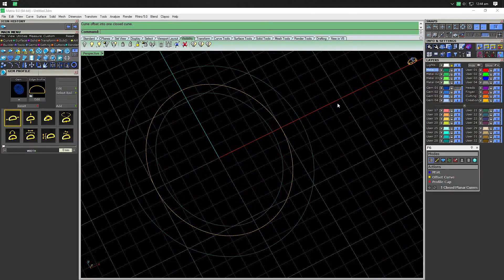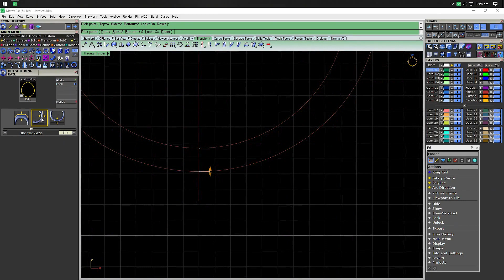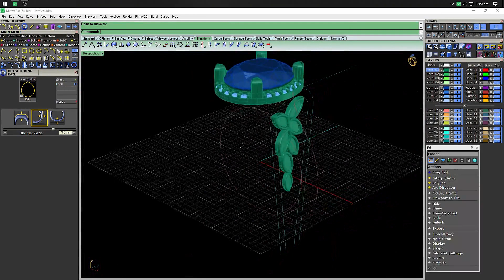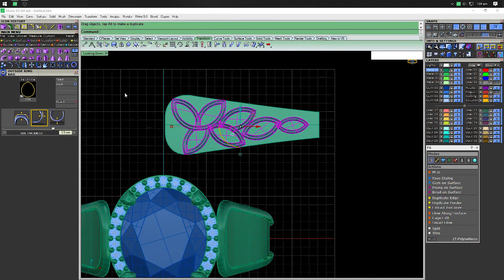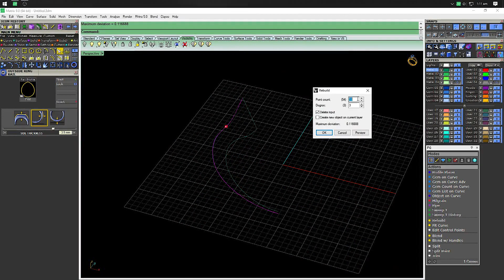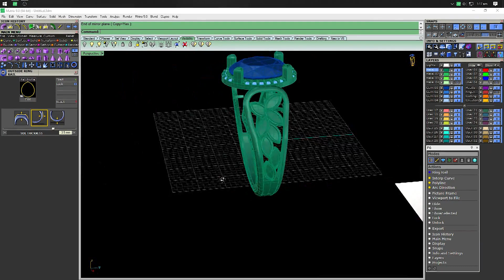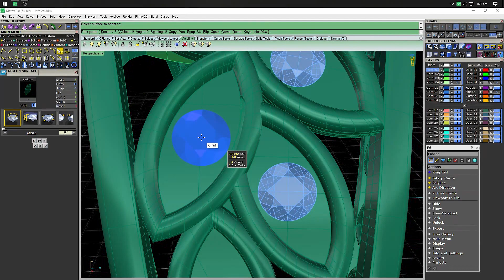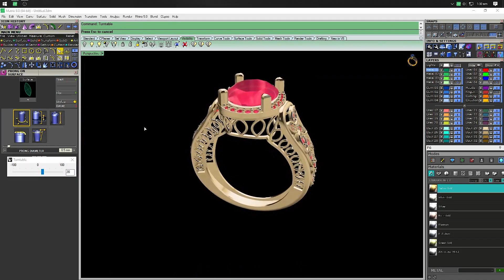How to make ladies ring in matrix 9 / rhino Cad Diamond 🔹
In this video I'm going to create Ladies ring

Immortalize your daydreams into wearable artwork with the flow of creativity at your fingertips. 🎨🔗